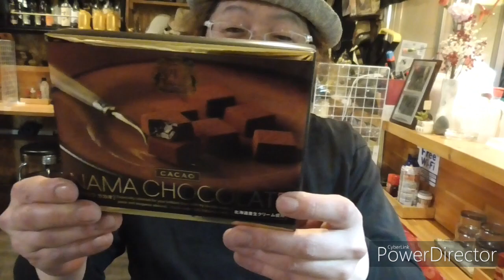今年も【この季節】になりました＾＾